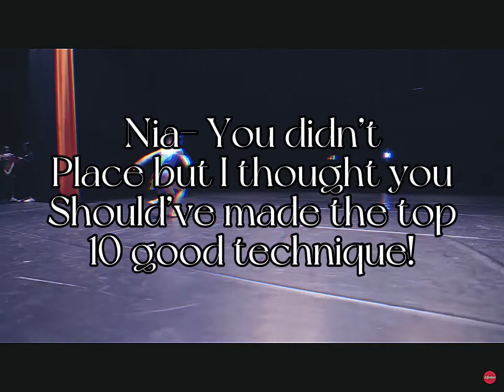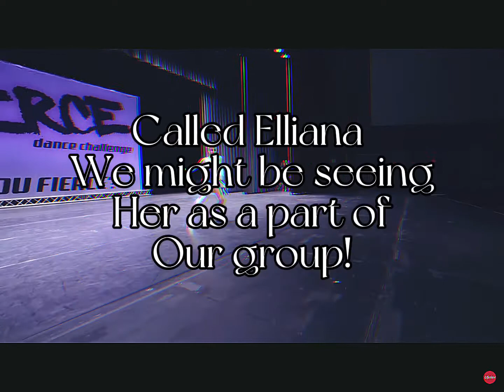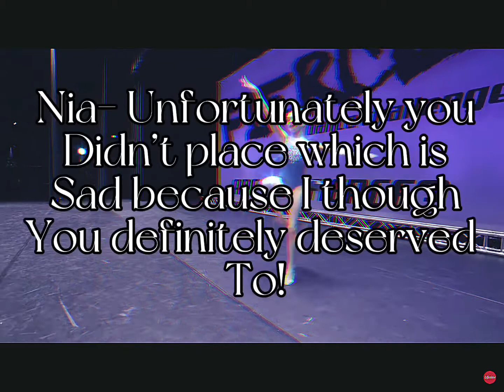My version of dance moms season 1 epsiode 11&12 NATIONALS!!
Okay you guys seem to like this series so I will be carrying it on to season 2!